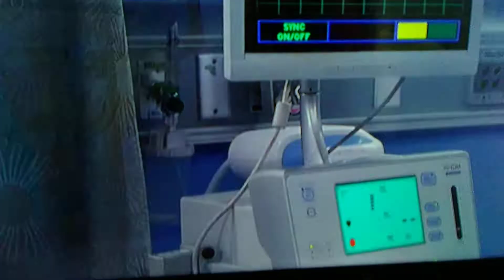Game Shakers clip #4